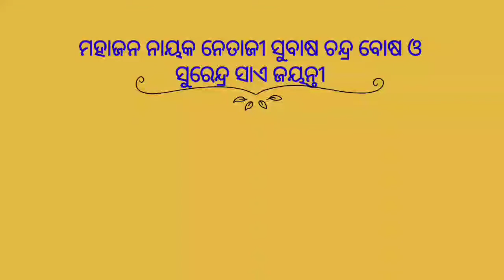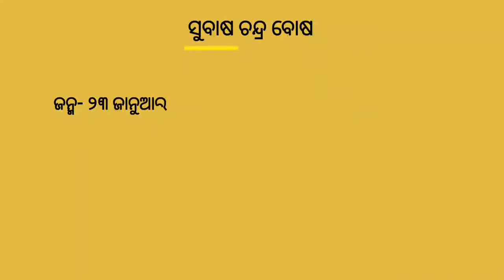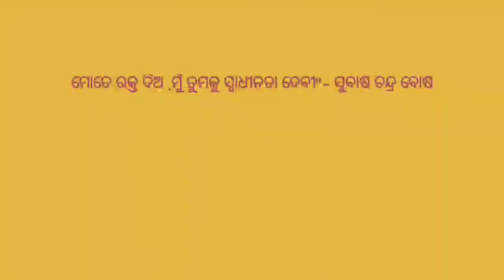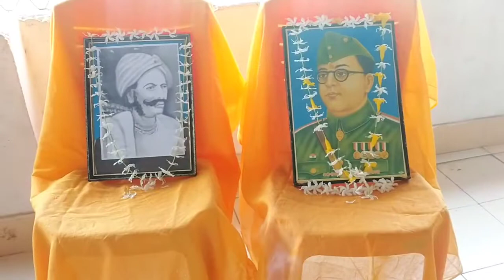Subash chandra Bose And Surendra Sai Jayanti ନେତାଜୀ ଜୟନ୍ତୀ ଓ ସୁରେନ୍ଦ୍ର ସାଏ ଜୟନ୍ତୀ JJ Tv